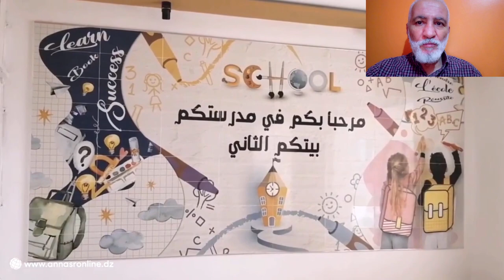تعرفو على هذه المدرسة النموذجية الجميلة في مدينة على منجلي NEW ALI MENJELI SCHOOL